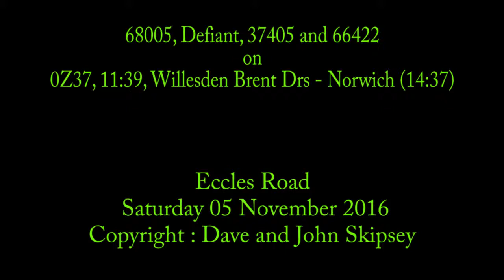68005, Defiant, 37405 and 66422 on 0Z37, 11:39, Willesden Brent Drs - Norwich (14:37)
68005, Defiant, 37405 and 66422 on 0Z37, 11:39, Willesden Brent Drs - Norwich (14:37)
Eccles Road